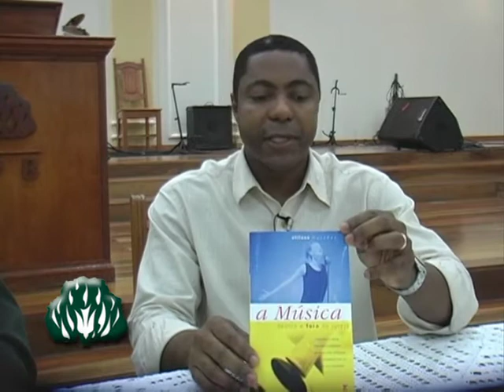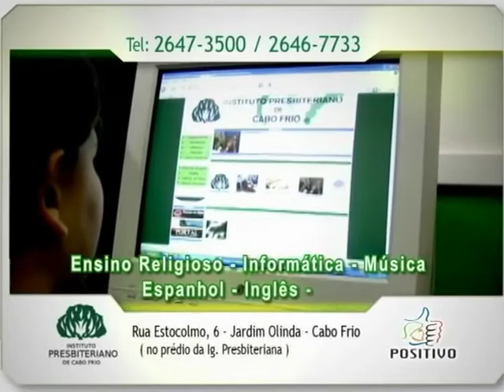UMA PALAVRA DE FÉ E ESPERANÇA - NONO PROGRAMA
Um programa da Igreja Presbiteriana de Cabo Frio, com musica, entrevistas, missão, evangelização, literatura, mensagem e oração